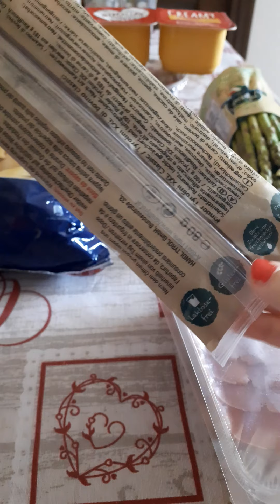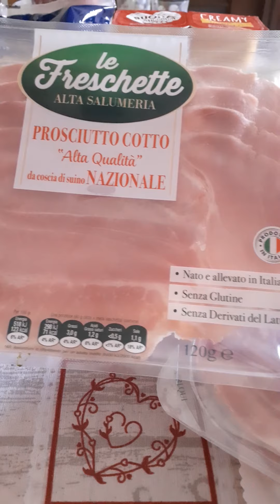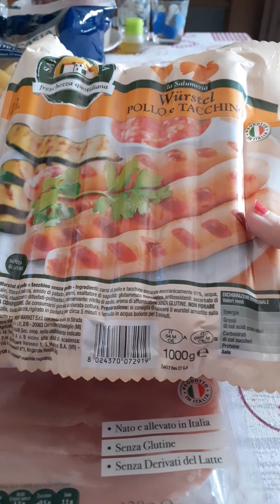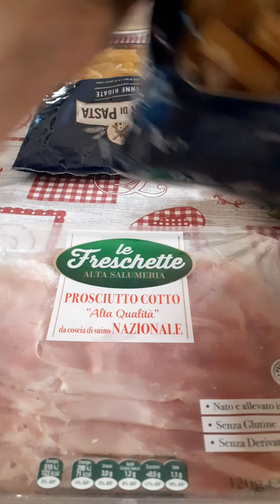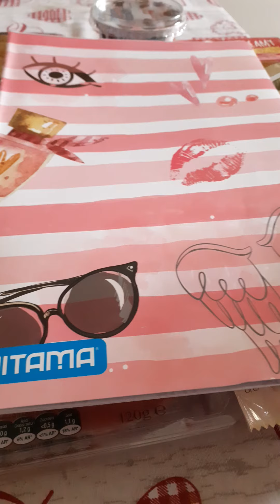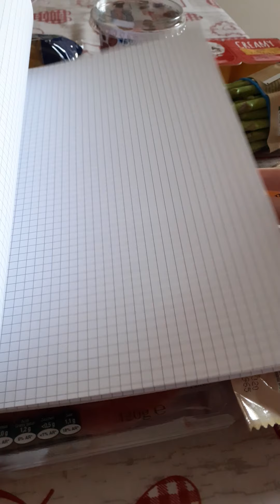Spesa penny di maggio